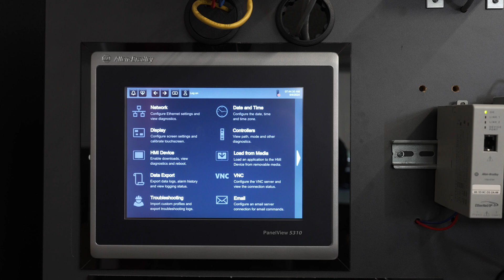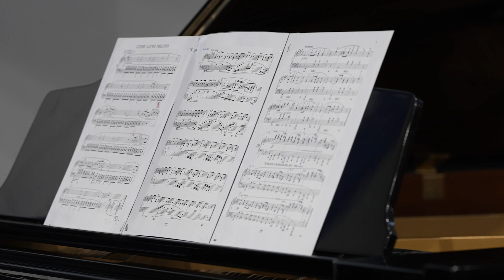60-lecie Wydziału Automatyki, Elektroniki i Informatyki Politechniki Śląskiej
Wydział Automatyki, Elektroniki i Informatyki prowadzi działalność od 60 lat. Z tej okazji 6 czerwca odbyły się uroczystości z udziałem władz rektorskich, dziekańskich oraz byłych i obecnych pracowników i studentów. Nie zabrakło także przedstawicieli firm, które z sukcesem od lat współpracują z wydziałem.